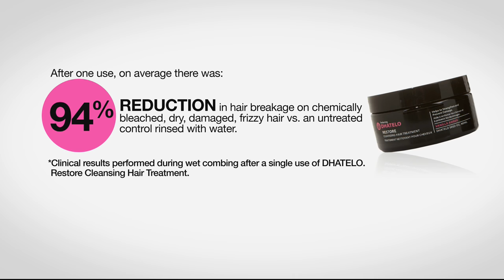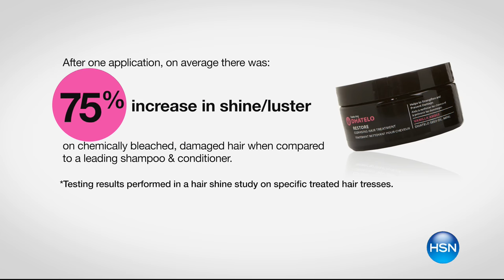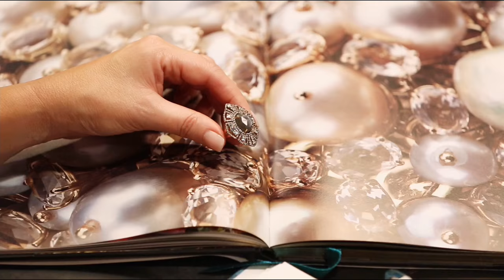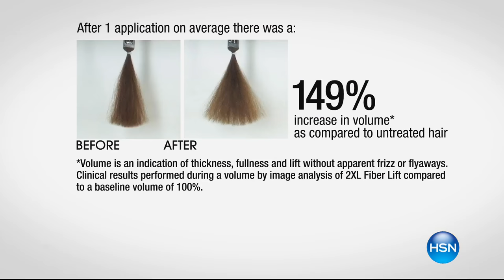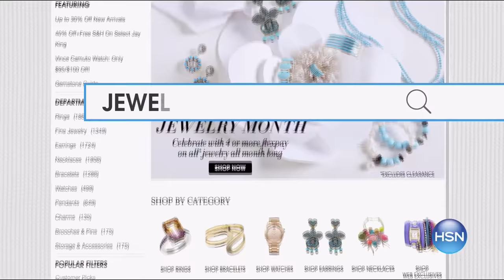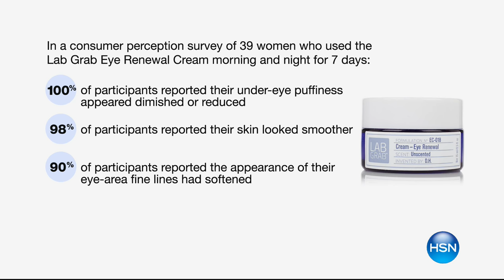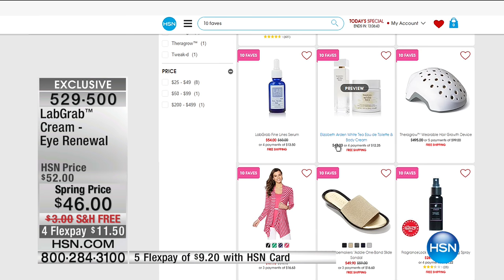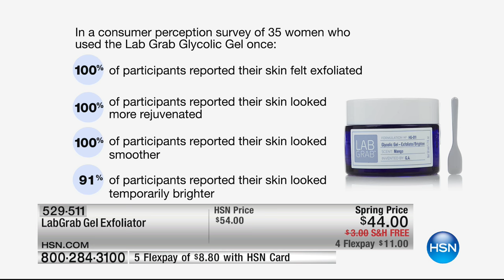HSN | Tweak-d Haircare / Lab Grab Skincare Premiere 03.09.2017 - 10 AM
Hair products that nourish all hair types and anti-aging skincare